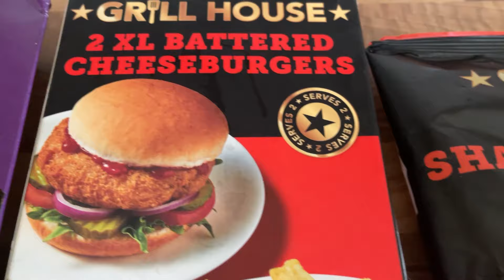Spicy Shawarma Chicken Kebab | Battered Cheese Burger with Salt & Pepper Belly Pork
Hot & Spicy this week having a Kebab and trying a battered cheese burger, with some (overdone) salt & pepper belly pork. Ice cold unfiltered Birra Moretti Beer.